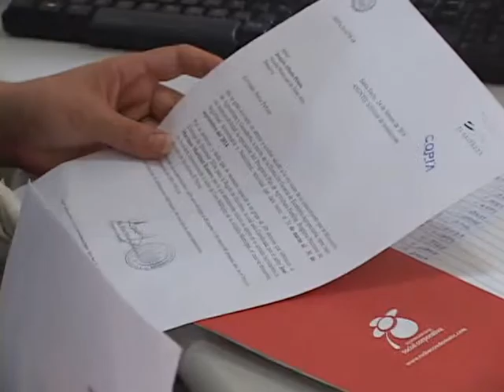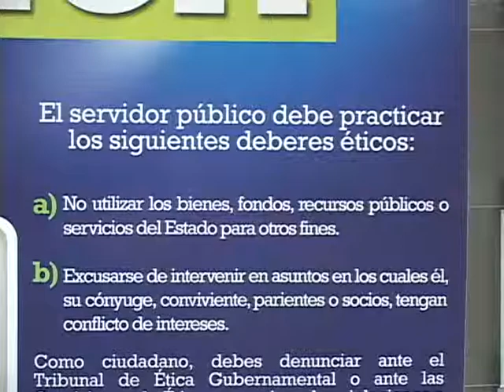POCA AFLUENCIA OFICINA DE INFORMACION PUBLICA ATV NOTICIAS ANTENA TELEVISION EL SALVADOR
LA OFICINA DE INFORMACIÓN Y RESPUESTA DE LA ALCALDÍA SANTANECA INVITA A LA POBLACIÓN A QUE EJERZA EL DERECHO A LA INFORMACIÓN PUBLICA A TRAVÉS DE ESTA OFICINA, LA AFLUENCIA HA SIDO MÍNIMA EN LOS ÚLTIMOS DÍAS.